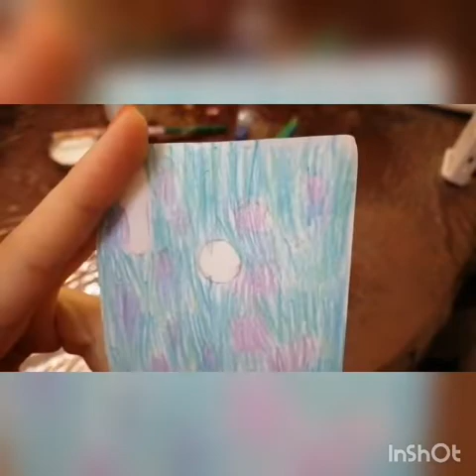جرابات موبايل علي اشكال شركة المرعبين المحدوده/Mobile covers on the forms monsters company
Our Facebook page is m&z accessories
Our Instagram account is hand made by mariam